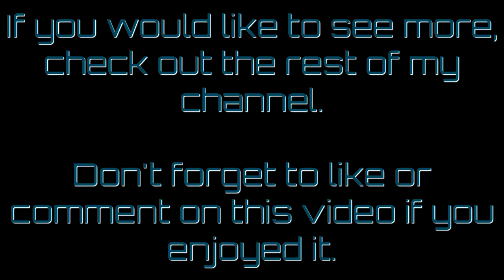Astroneer (Game Preview) Patch 199 #5 - Underground Base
I've set myself a new challenge for this patch simply so I can enjoy the new sounds in the game.
The only base segments that will be built above ground will be the research bay, and printer.
I had to build these 2 simply to get access to the habitat unit. Once I have found the habitat blueprint, I will destroy the above ground parts, and start a life underground.

For up to date gameplay, I can be found on either Twitch or Mixer.